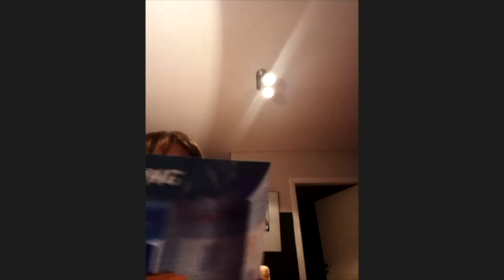Luis Tudanca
Clase: EL AMOR REAL Y EL DESEO DEL ANALISTA